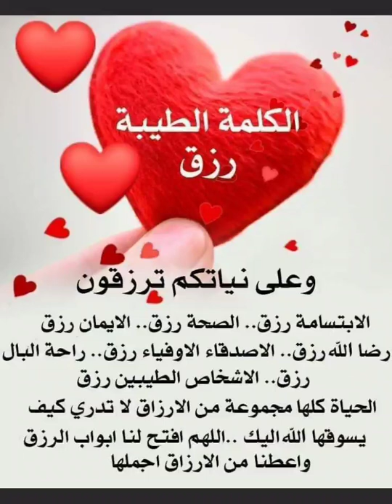شهر رمضان، شهر القرآن ،شهر الخيرات، شهر العتق ، لليلة القدر شهر الاحسان والمواساة شهر القرب من الله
الاعمال الصالحة في رمضانرمضان -شهر رمضان - رمضان شهر كريم -رمضان شهر الرحمة - رمضان شهر الصوم - رمضان شهر القران الكريم - رمضان شهر صلة الارحام - رمضان شهر المواسات والرحمة وصلة الارحام - رمضان شهر القيام والصيام -رمضان شهر المغفرة والعتق من النار - رمضان شهر تصفد فيه الشياطين - رمضان شهر القرب من الرحمن بطاعات - من حكمة الله سبحانه أن فاضل بين خلقه زماناً ومكاناً، ففضل بعض الأمكنة على بعض، وفضل بعض الأزمنة على بعض، ففضل في الأزمنة شهر رمضان على سائر الشهور، فهو فيها كالشمس بين الكواكب، واختص هذا الشهر بفضائل عظيمة ومزايا كبيرة، فهو الشهر الذي أنزل الله فيه القرآن، قال تعالى: {شهر رمضان الذي أنزل فيه القرآن هدىً للناس وبينات من الهدى والفرقان} (البقرة:185)، وعن واثلة بن الأسقع رضي الله عنه أن رسول الله صلى الله عليه وسلم، قال: (أنزلت صحف إبراهيم عليه السلام في أول ليلة من رمضان، وأنزلت التوراة لست مضين من رمضان، والإنجيل لثلاث عشرة خلت من رمضان، وأنزل الفرقان لأربع وعشرين خلت من رمضان) رواه أحمد. وهو الشهر الذي فرض الله صيامه، فقال سبحانه: {يا أيها الذين آمنوا كتب عليكم الصيام كما كتب على الذين من قبلكم لعلكم تتقون} (البقرة:183) وهو شهر التوبة والمغفرة، وتكفير الذنوب والسيئات، فعن أبي هريرة رضي الله عنه قال: قال رسول الله صلى الله عليه وسلم: (الصلوات الخمس، والجمعة إلى الجمعة، ورمضان إلى رمضان، مكفرات لما بينهن إذا اجتنبت الكبائر) رواه مسلم، من صامه وقامه إيماناً بموعود الله، واحتساباً للأجر والثواب عند الله، غفر له ما تقدم من ذنبه، ففي "الصحيح" أن النبي صلى الله عليه وسلم قال: (من صام رمضان إيماناً واحتساباً غُفِر له ما تقدم من ذنبه)، وقال: (من قام رمضان إيماناً واحتساباً غفر له ما تقدم من ذنبه)، وقال أيضاً: (من قام ليلة القدر إيماناً واحتساباً غفر له ما تقدم من ذنبه). ومن أدركه فلم يُغفر له فقد رغم أنفه وأبعده الله، بذلك دعا عليه جبريل عليه السلام، وأمَّن على تلك الدعوة نبينا صلى الله عليه وسلم، فما ظنك بدعوة من أفضل ملائكة الله، يؤمّن عليها خير خلق الله.
وهو شهر العتق من النار، ففي حديث أبي هريرة رضي الله عنه قوله صلى الله عليه وسلم: (وينادي مناد: يا باغي الخير أقبل، ويا باغي الشر أقصر، ولله عتقاء من النار، وذلك كل ليلة) رواه الترمذي. وفيه تفتح أبواب الجنان وتغلق أبواب النيران، وتصفد الشياطين، ففي الحديث المتفق عليه أن النبي صلى الله عليه وسلم قال: (إذا جاء رمضان فتِّحت أبواب الجنة، وغلِّقت أبواب النار، وصفِّدت الشياطين)، وفي لفظ (وسلسلت الشياطين)، أي: أنهم يجعلون في الأصفاد والسلاسل، فلا يصلون في رمضان إلى ما كانوا يصلون إليه في غيره وهو شهر الصبر، فإن الصبر لا يتجلى في شيء من العبادات كما يتجلى في الصوم، ففيه يحبس المسلم نفسه عن شهواتها ومحبوباتها، ولهذا كان الصوم نصف الصبر، وجزاء الصبر الجنة، قال تعالى: {إنما يوفى الصابرون أجرهم بغير حساب} (الزمر:10). وهو شهر الدعاء، قال تعالى عقيب آيات الصيام: {وإذا سألك عبادي عني فإني قريب أجيب دعوة الداع إذا دعان} (البقرة:186)، وقال صلى الله عليه وسلم: (ثلاثة لا ترد دعوتهم: الصائم حتى يفطر، والإمام العادل، ودعوة المظلوم) رواه أحمد.
وهو شهر الجود والإحسان؛ ولذا كان صلى الله عليه وسلم -كما ثبت في الصحيح- أجود ما يكون في شهر رمضان وهو شهر فيه ليلة القدر، التي جعل الله العمل فيها خيراً من العمل في ألف شهر، والمحروم من حُرِم خيرها، قال تعالى: {ليلة القدر خير من ألف شهر} (القدر:3)، روى ابن ماجه عن أنس رضي الله عنه قال: دخل رمضان، فقال رسول الله صلى الله عليه وسلم: (إن هذا الشهر قد حضركم، وفيه ليلة خير من ألف شهر، من حُرِمها فقد حُرِم الخير كله، ولا يُحْرَم خيرَها إلا محروم) فانظر -يا رعاك الله- إلى هذه الفضائل الجمّة، والمزايا العظيمة في هذا الشهر المبارك، فحري بك -أخي المسلم- أن تعرف له حقه, وأن تقدره حق قدره، وأن تغتنم أيامه ولياليه، عسى أن تفوز برضوان الله، فيغفر الله لك ذنبك وييسر لك أمرك، ويكتب لك السعادة في الدنيا والآخرة، جعلنا الله وإياكم ممن يقومون بحق رمضان خير قيام-
جرى في الأمثال السائرة قولهم: "شرف العلم بشرف ما تعلّق به"، فكيف إذا تعلّقت العبادة بالقرآن العظيم؟: أشرف الكتب وأكملها، وقد أعلى الله مكانه، وأيّد بالحق سلطانه، أفصح كتبه كلاماً، وأحسنها نظاماً: {وإنه لكتاب عزيز* لا يأتيه الباطل من بين يديه ولا من خلفه تنزيل من حكيم حميد} (فصلت:41-42).
والارتباط بين شهر رمضان والقرآن العظيم ارتباطٌ محكم وثيق، ففي أيّامه المباركة ولياليه الجليلة نزل الروح الأمين بالقرآن العظيم ليكون هدى للناس وفرقاناً، قال تعالى: {شهر رمضان الذي أنزل فيه القرآن هدى للناس وبينات من الهدى والفرقان} (البقرة:186).
وقد حثّ الله سبحانه وتعالى عباده المؤمنين على أن يكون لهم شأن مع القرآن الكريم، فيردوا حياضه، ويستروحوا في رياضِهِ، ويأنسوا بكَنَفِه، فها هو يخاطبهم في محكم كتابه، فيقول عز من قائل: {ورتل القرآن ترتيلا} (المزمل:4).
قال الإمام ابن كثير عند تفسير هذه الآية: "اقرأه على تمهل، فإنه يكون عوناً على فهم القرآن وتدبره. وكذلك كان يقرأ صلوات الله وسلامه عليه" وقراءة القرآن الكريم عبادةٌ عظيمة، غَفَلَ عنها المتقاعسون عن الأجور؛ ذلك لعدم استشعارهم الأجور العظيمة التي تترتّب عليها، وفي هذا المقام يأتي حديث ابن مسعود رضي الله عنه أن رسول الله صلى الله عليه وسلم، قال: (من قرأ حرفاً من كتاب الله فله به حسنة، والحسنة بعشر أمثالها، لا أقول: {آلم} حرف، ولكن ألفٌ حرف، ولامٌ حرف، وميمٌ حرف)، رواه الترمذي، وقال: حسن صحيح.
وكلّما قرأ المؤمن آيات الله تضاعفت حسناته، وامتلأت صحائف أعماله، وهذه هي التجارة الحقيقيّة مع الله عز وجل:{إن الذين يتلون كتاب الله وأقاموا الصلاة وأنفقوا مما رزقناهم سرا وعلانية يرجون تجارة لن تبور} (فاطر:35)